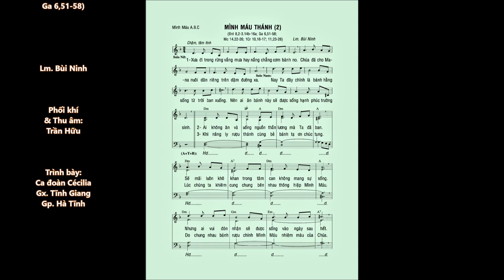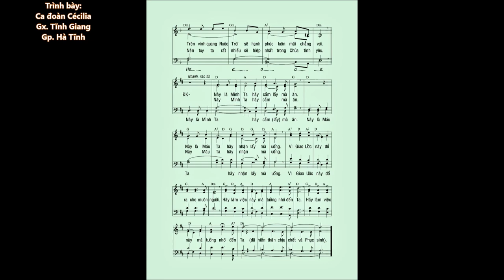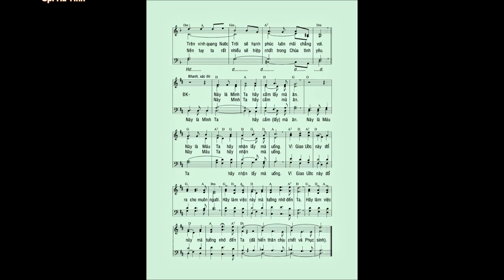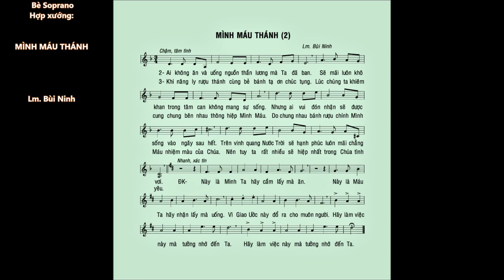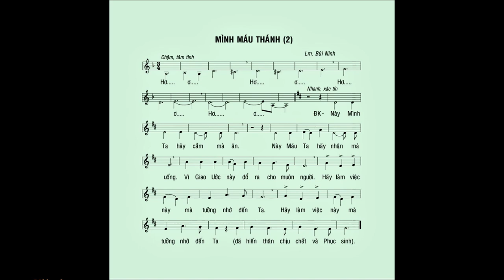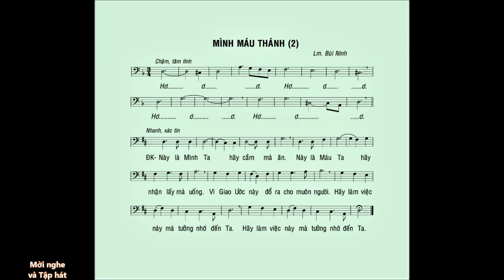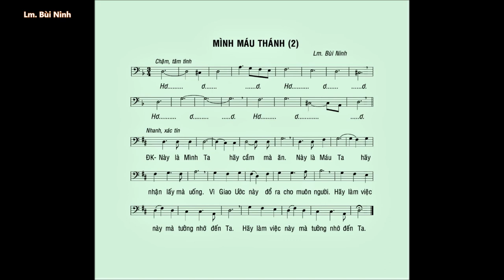MÌNH MÁU THÁNH A.B.C (Hợp xướng) – Tập hát từng Bè